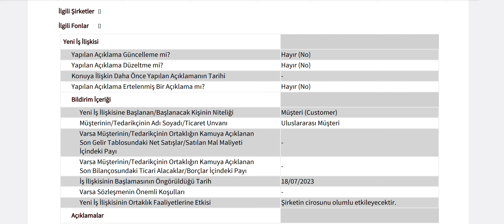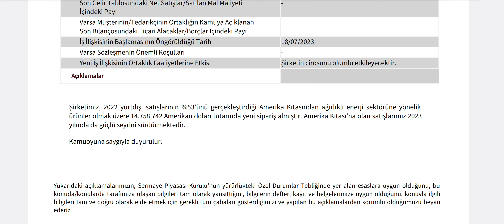398 Milyonluk Dev İhracat Anlaşması Kap'a Bildirildi! Yarın Bu Hisseye Dikkat!